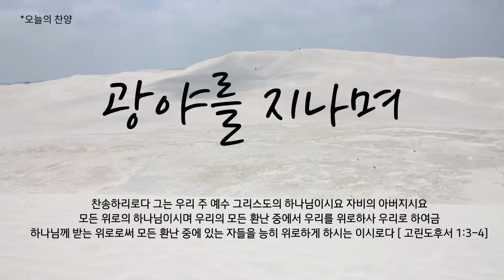오늘의 찬양 ㅣ 광야를 지나며